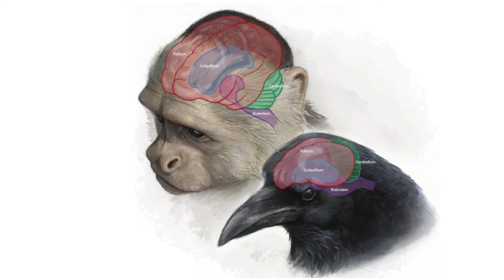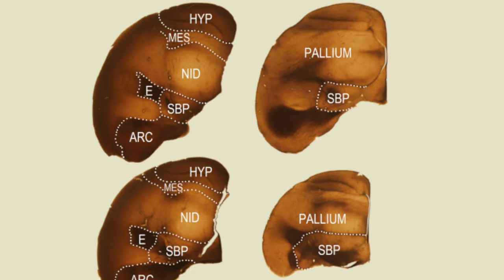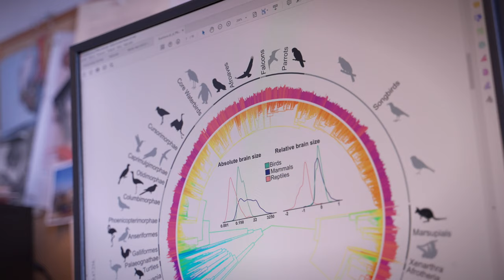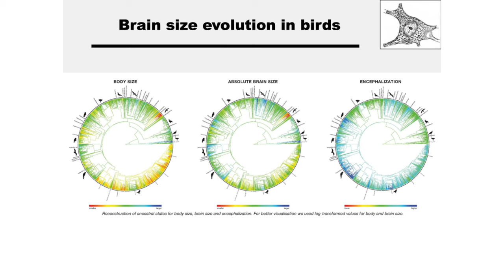Pavel Němec, laureát Ceny předsedy GA ČR 2023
Mgr. Pavel Němec, Ph.D. – Univerzita Karlova, Přírodovědecká fakulta

Cena předsedy GA ČR udělena za oblast zemědělských a biologicko-environmentálních věd – za řešení projektu Evoluce komplexity a procesní kapacity mozku u obojživelníků a plazů: Kvantitativní přístup k porozumění evoluce mozku u čtyřnožců